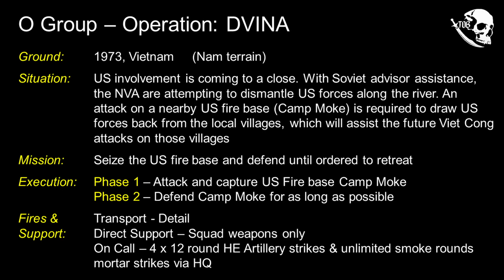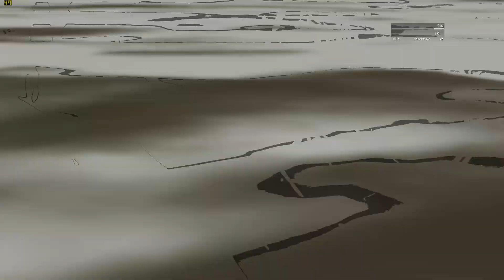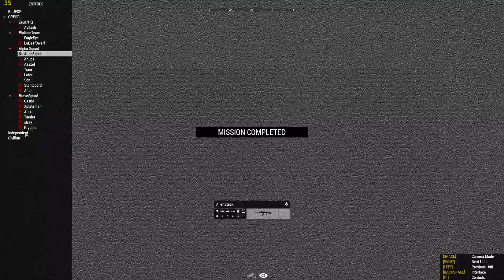Arma 3 | TOB | Op Dvina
1973, Vietnam. US involvement is coming to a close. With Soviet advisor assistance, the NVA are attempting to dismantle US forces along the river. An attack on a nearby US fire base (Camp Moke) is required to draw US   forces back from the local villages, which will assist the future Viet Cong   attacks on those villages...

The Old Breed – WW2 to Cold War Arma 3 milsim

**What we can offer:**

Combat focused, teamwork oriented gameplay in a World War 2 and Cold War Era themed unit.

Variety of factions, force compositions, terrains and mission types for every session.

Easy to learn combat tactics with basic team structures.

No attendance requirements, no multi-clanning restrictions.

Detailed briefing for every OP and slotting sheets to choose combat roles.

Simple, merit based leadership roster.

You'll get the chance to roll into combat as an Infantryman, Armored Vehicle Crewman, Weapons team member or even Operation Command!
**Gameplay Schedule:**
Main Operations: Fridays at 6pm GMT
Combat Practice Sessions: Saturdays/ Sundays, 5pm/6pm GMT (Basis Trainer Availability)
**Minimum Requirements:**
18+ only
Must have basic English reading, writing and speaking proficiency.
Must have a working headset, mic and Teamspeak.
Willing to download the modpack required to play in our missions.
Follow the gameplay rules and mindset of the unit
**If this sounds like something you will be interested to be a part of, come say hi!**